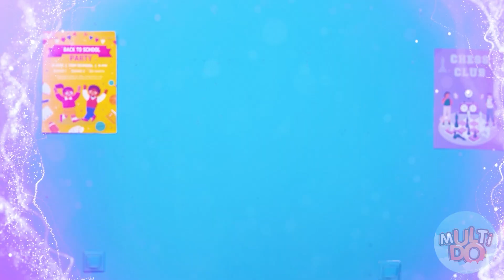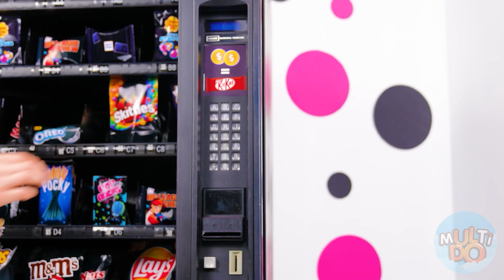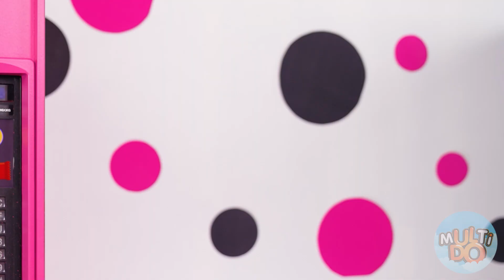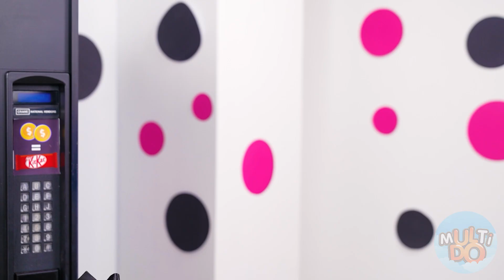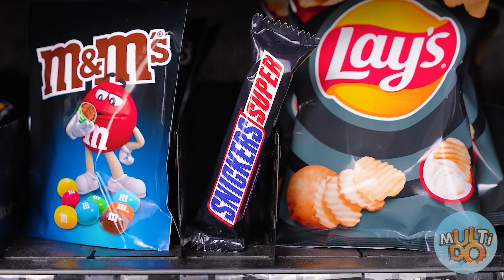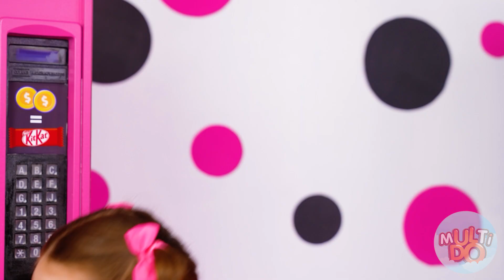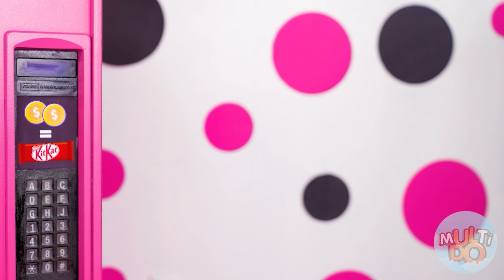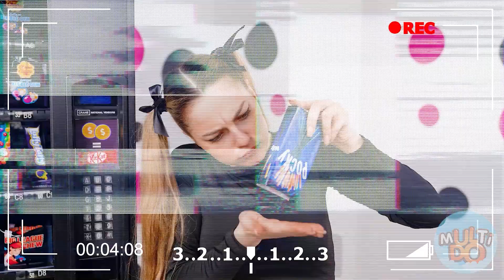Distributeur Automatique Défi par Multi DO Challenge